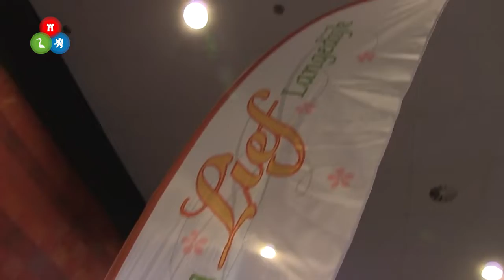Weer mooi resultaat behaald op beursvloer 'De Waaier'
Tijdens deze editie was Paul de Leeuw aanwezig om op de gong te slaan en de start van de Beursvloer aan te geven.